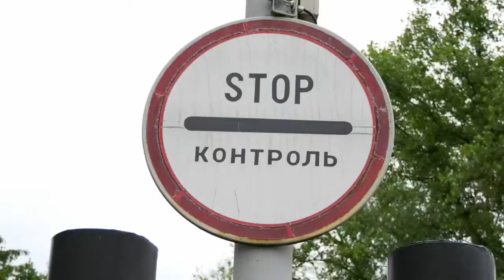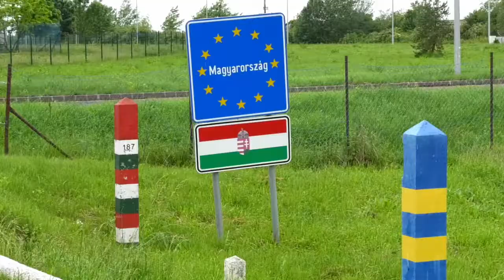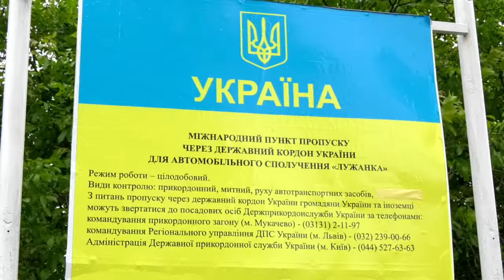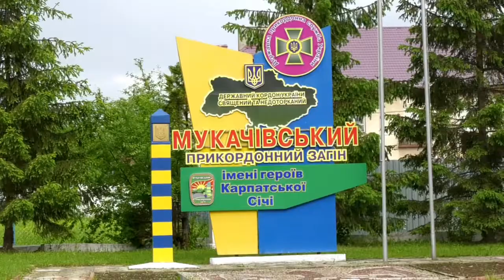ТВ7+. Передача “На варті”. Випуск 101.